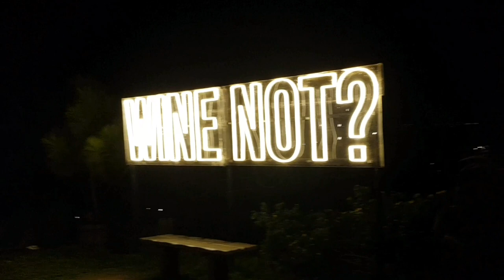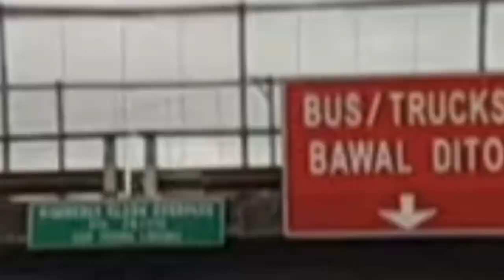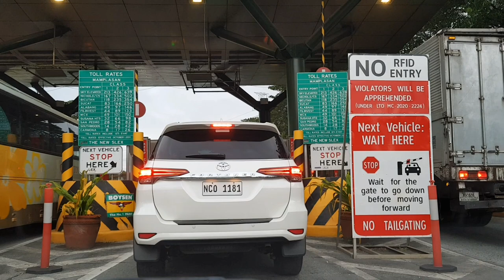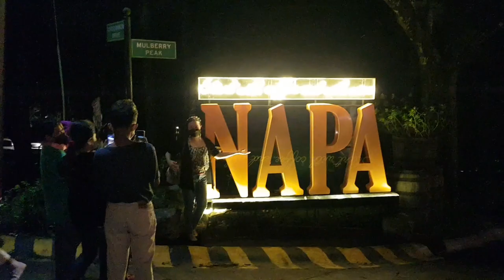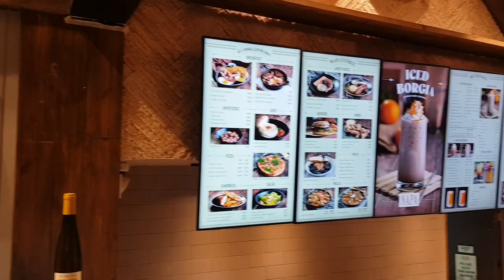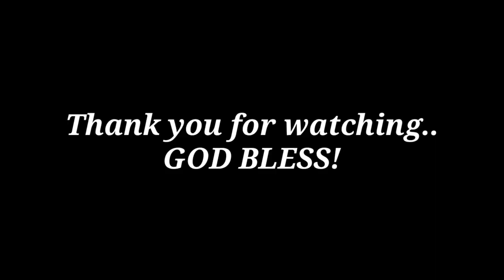NAPA at crosswinds tagaytay/worth it nga ba?